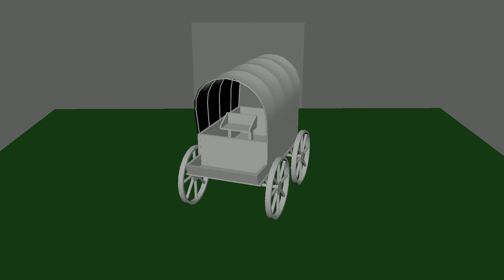Wagon Project | Video Game Art and Design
Practicing modeling based off of reference images for sizing a model in proportion

Modeling done in Maya